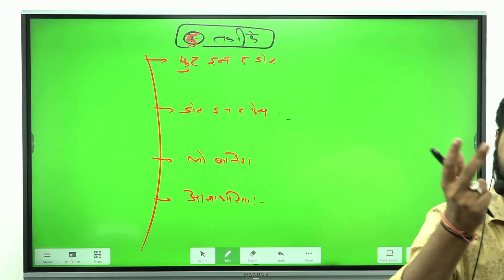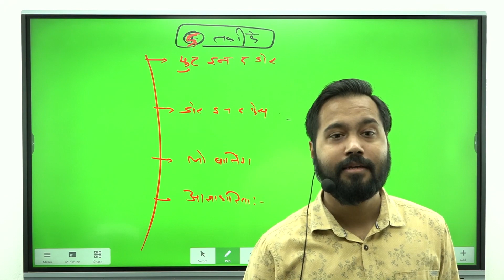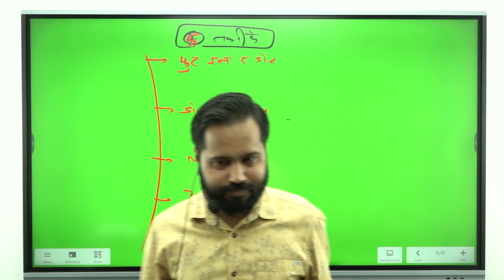Psychology Of Bargaining | MPPSC MAINS | ETHICS | SUNEEL SHROTI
Basic information -
Courses -
1.Psc Pre special batch for 90 days
2.one year batch for mains
3.module batch for special subject like ethics,sociology,public administration
4.special test series for Pre and mains
5.yearly test series for mains
6. Live answer writing class for mains